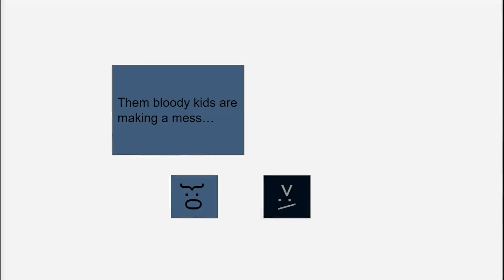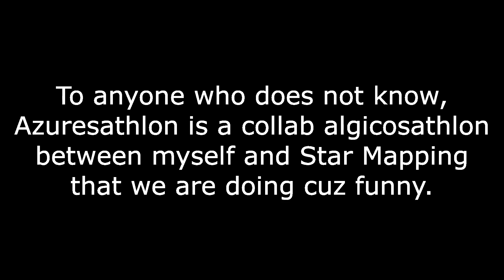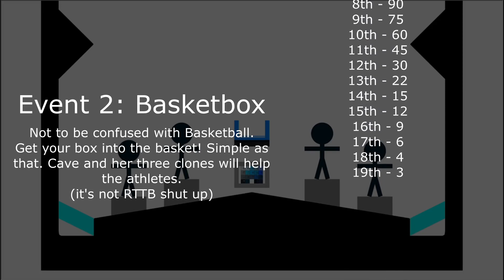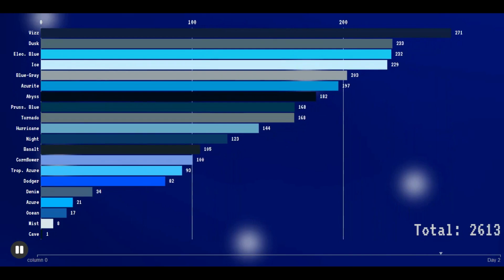Azuresathlon Day 2 | Metaphorically Ballin'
Welcome to the Vizor side of this collab, where our athletes will be... kinda ballin'? Boxin'? I don't know, let's just get to it.

This series is a collab with Star Mapping. Make sure to check out his videos first!